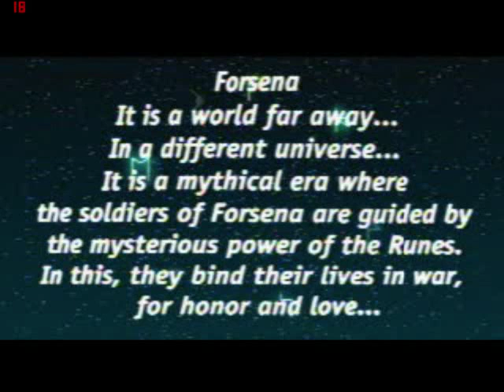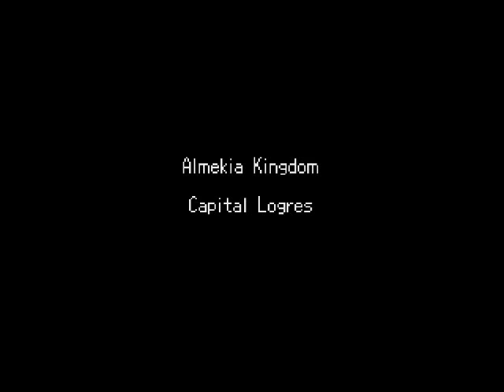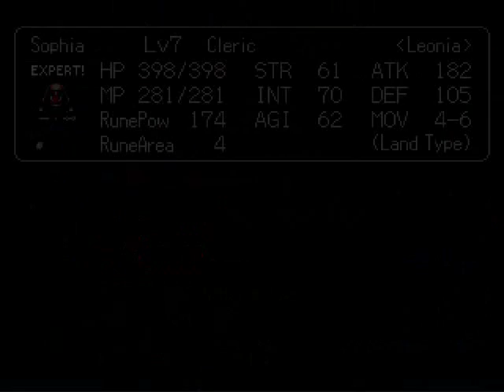Let's Play Brigandine (Part 1)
Brigandine is a Strategy/RPG for the Playstation.  The game revolves around sending Rune Knights with their monsters to fight other Rune Knights and try and take over all the cities on the continent.  The game has multiple classes and an upgrade system.  Plus it uses hex maps which is awesome.  This is a rather good game that flew under the radar of alot of gamers and I certainly recommend it.

Anywho, will be playing through as Leonia on Hard difficulty.  Don't worry, more Civ 5 will be up soon.  Just wanted to put some variety in the strategy genre in this channel.  Plus I love this game.